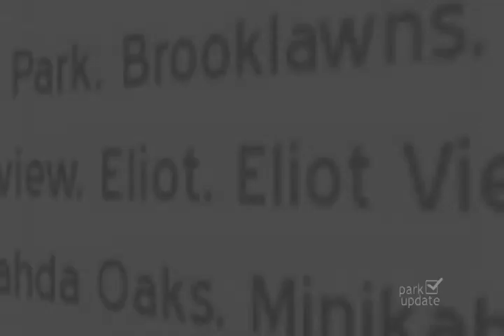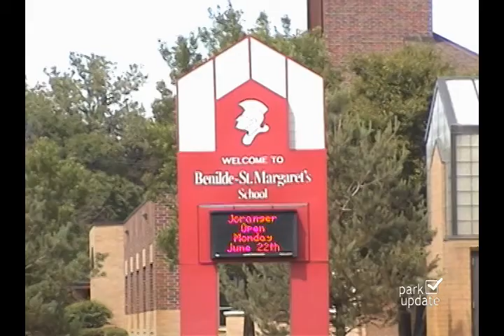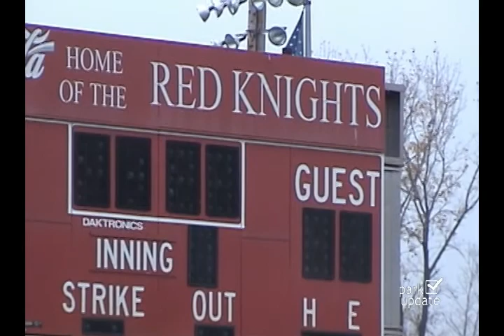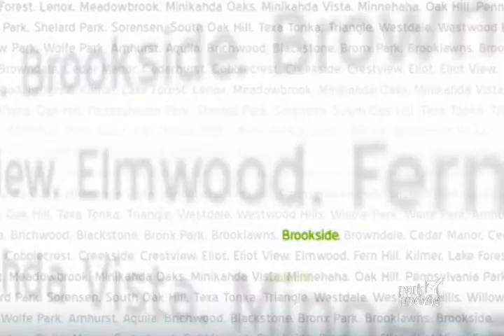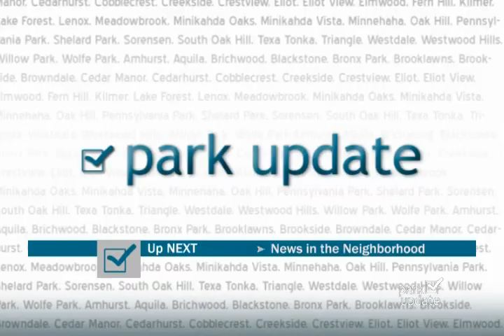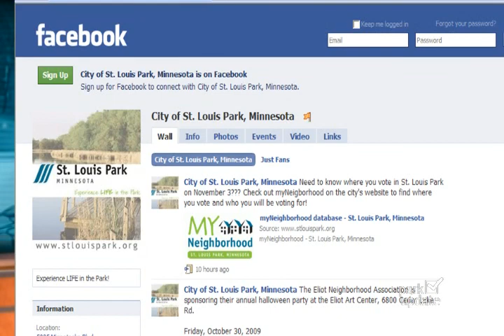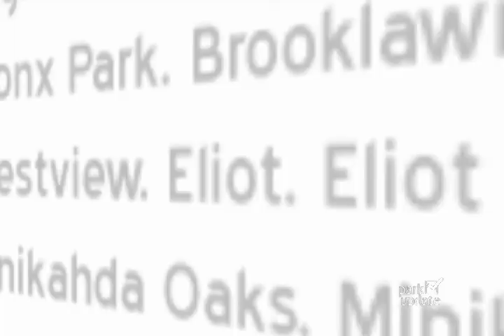Park Update October 29, 2009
Park Update is the weekly news show for the City of St. Louis Park, Minnesota